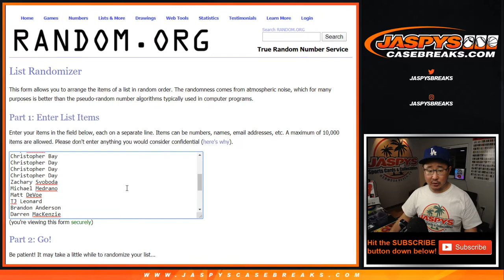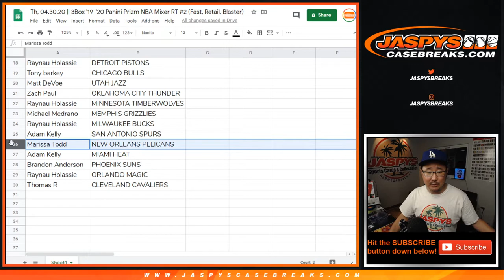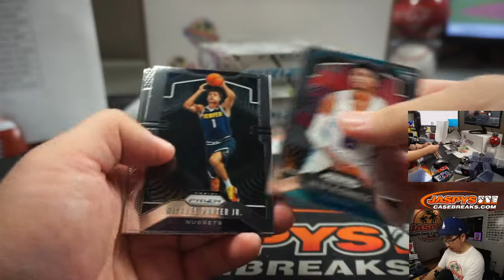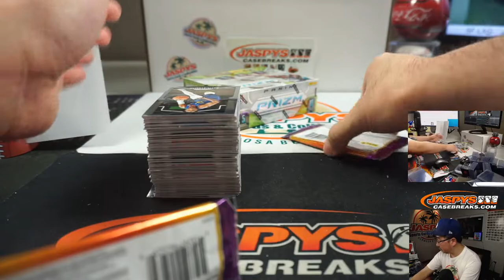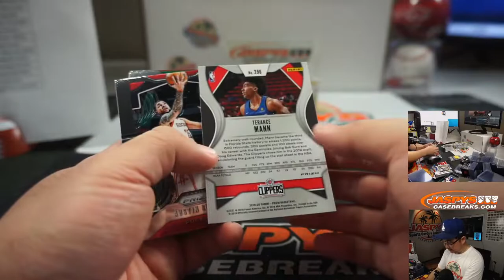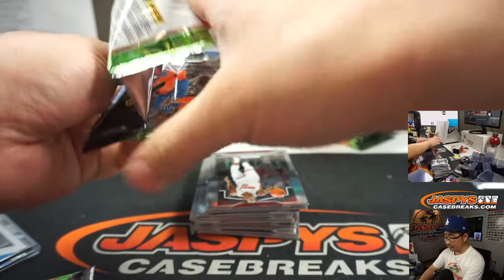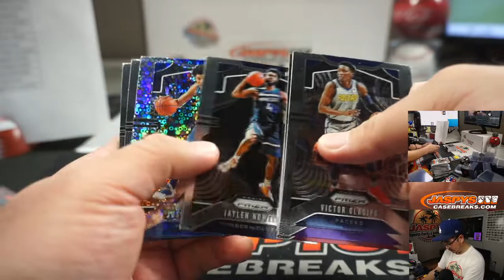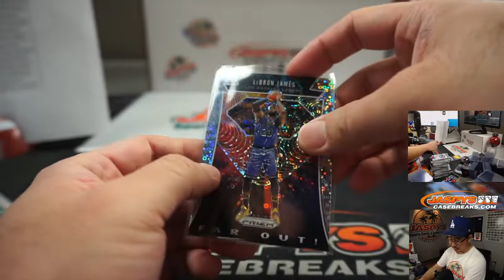Th, 04.30.20 || 3Box '19-'20 Panini Prizm NBA Mixer RT #2 (Fast, Retail, Blaster)